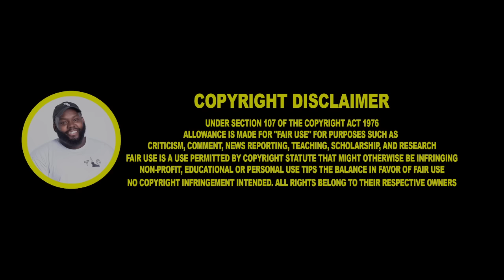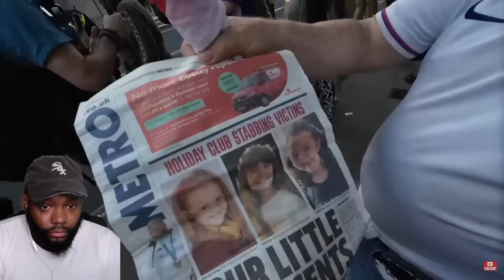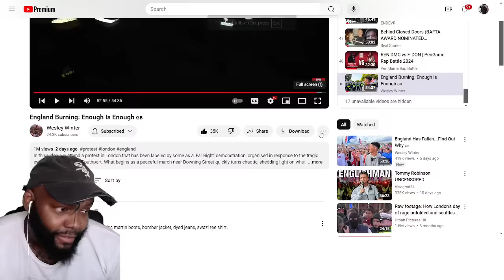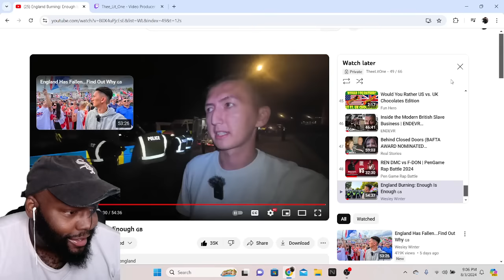England Burning: Enough Is Enough 🇬🇧 CHICAGO DUDES REACTION